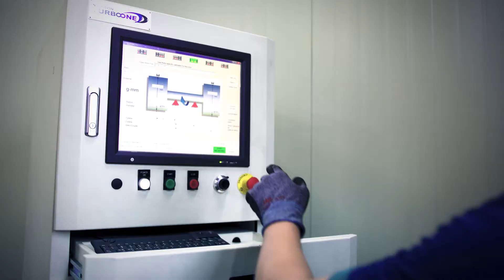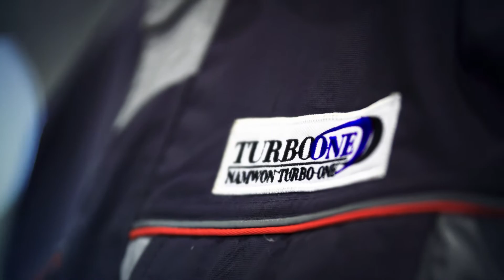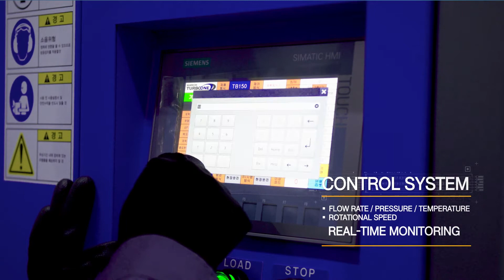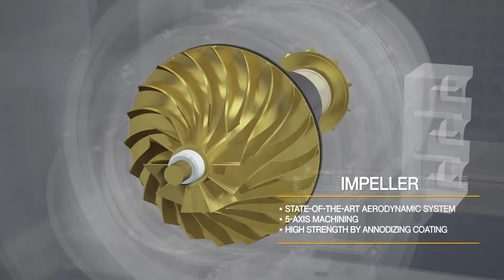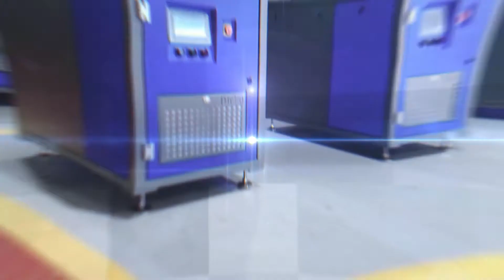Turbo Blowers - An Introduction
We specialize in the supply of Turbo Blowers, Biogas Blowers, Vacuum Boosters, Dry Screw Vacuum Pumps, and Airknife Drying Systems.